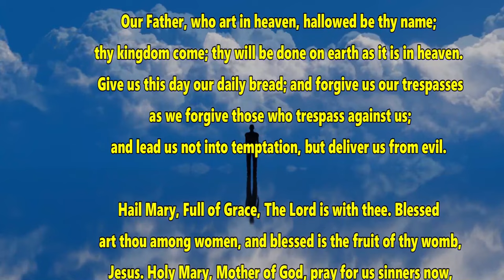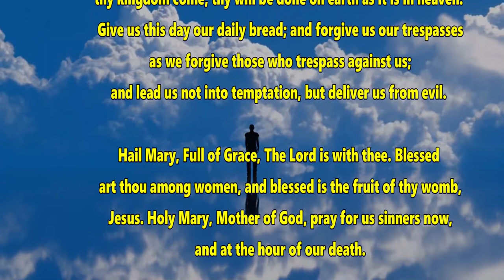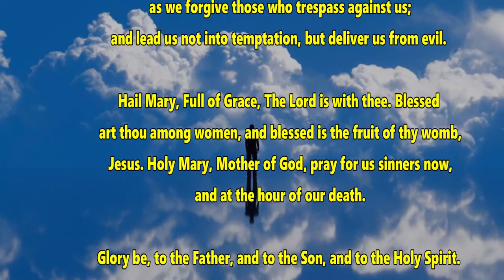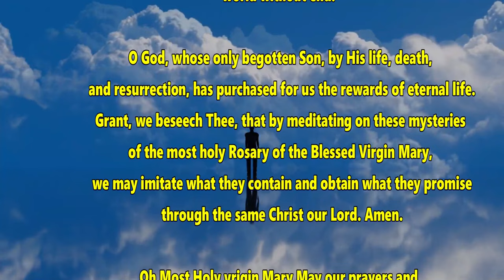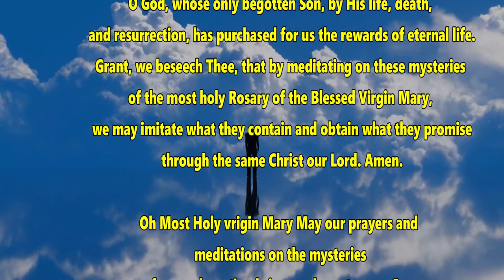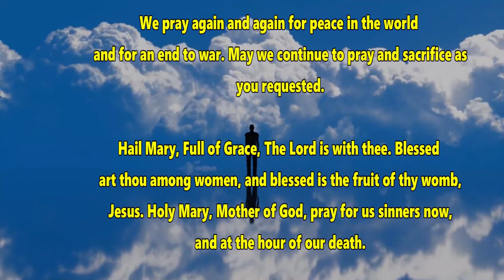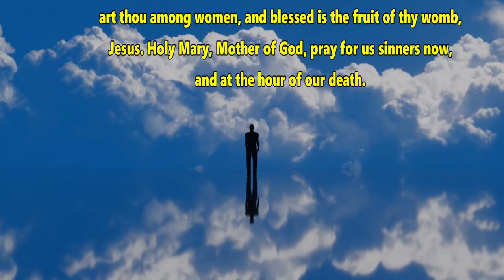MUST SAY PRAYER FOR GRACE TO SAY THE ROSARY AND MEDIATE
DivineMercy